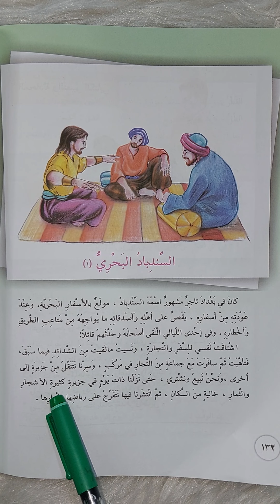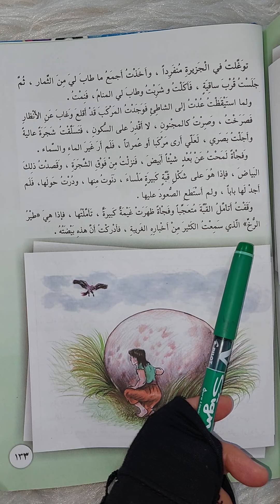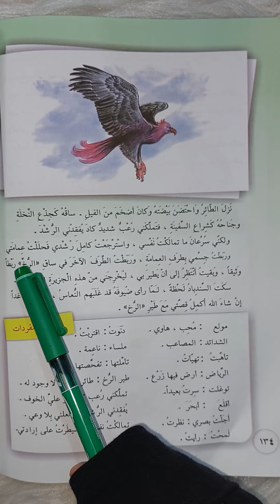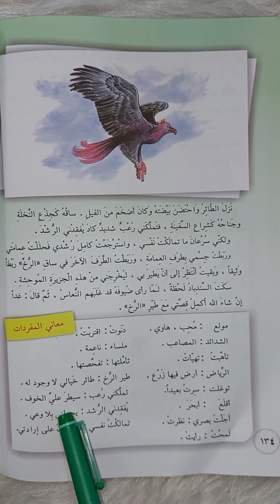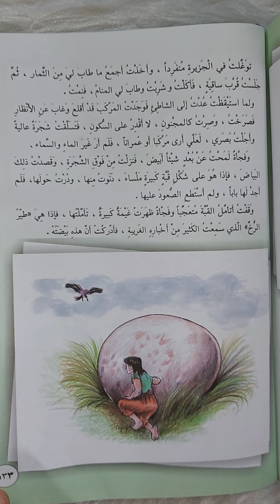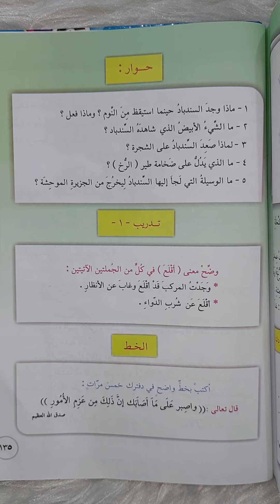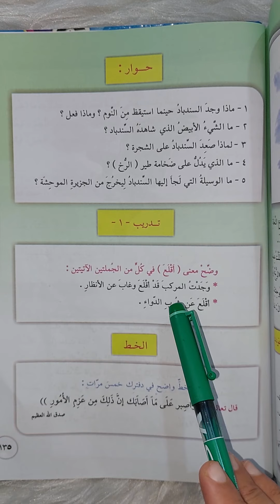الخامس الابتدائي( السندباد البحري ١ ) (صفحة ١٣٢) مع حل الحوار والتدريبات